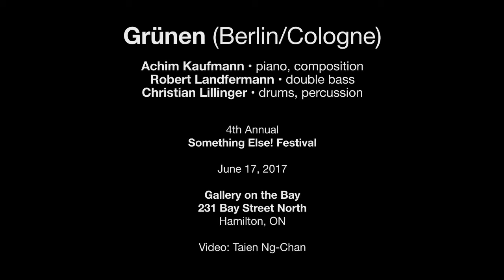Grünen — June 17, 2017 — Something Else! Festival — Hamilton, ON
Grünen (Berlin/Cologne)
Achim Kaufmann • piano, composition
Robert Landfermann • double bass
Christian Lillinger • drums, percussion

Gallery on the Bay
231 Bay Street North
Hamilton, ON